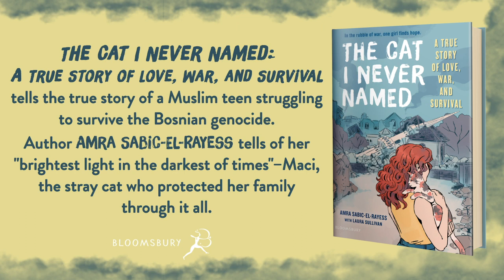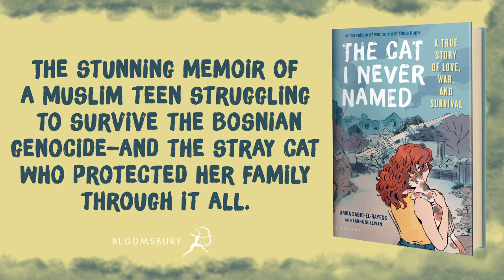Amra Sabic-El-Rayess discuses her memoir THE CAT I NEVER NAMED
The Cat I Never Named: A True Story of Love, War, and Survival tells the true story of a Muslim teen struggling to survive the Bosnian genocide. Author Amra Sabic-El-Rayess tells of her "brightest light in the darkest of times"--Maci, the stray cat who protected her family through it all.